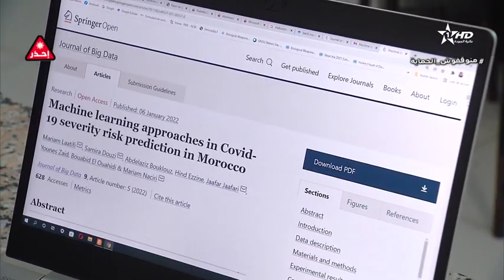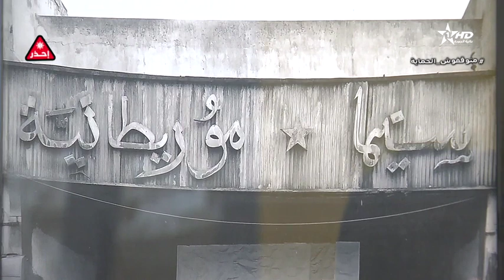Jt en Français Al Aoula du 20/01/2022